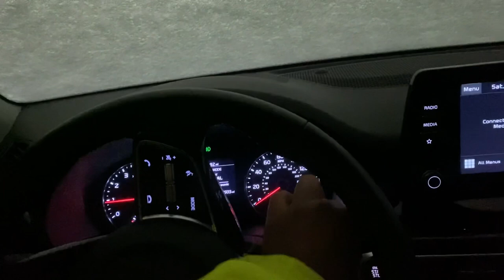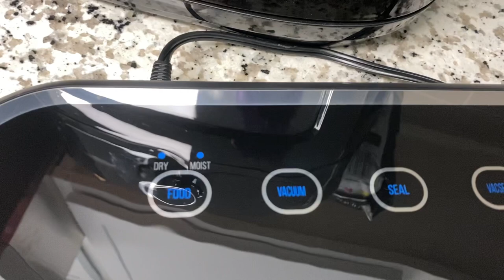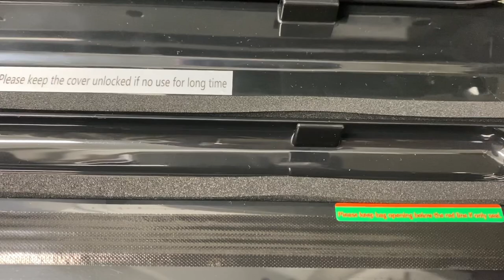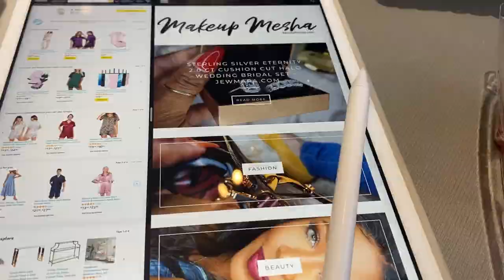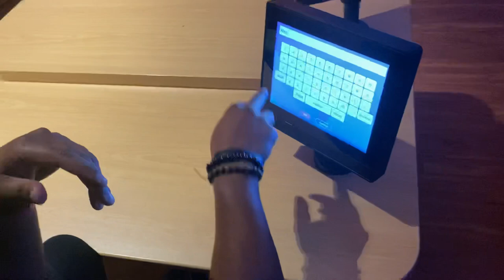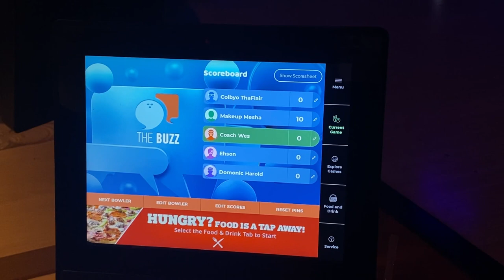VLOG | It’s Snowing, Mind Your Business, & Bowling + NEW BAG!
Amazon Finds
Wetie Vacuum Sealer

Satin Short Set Pajamas (Rose Pink)

Heart Shaped Waffle Maker

Mini Stainless Syrup Pourer

Clear Eyewear organizer Container Set

Similar Chanel Tote:
** Certified Authentic **